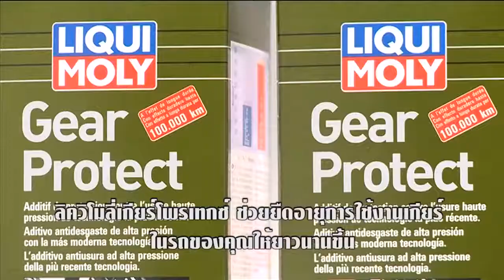MolyCare : Liqui Moly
Liqui Moly มหัศจรรย์แห่งการรักษาเครื่องยนต์ที่ดีที่สุด จากประเทศเยอรมัน

ติดตามข่าวสาร และรายละเอียดผลิตภัณฑ์ ได้ที่